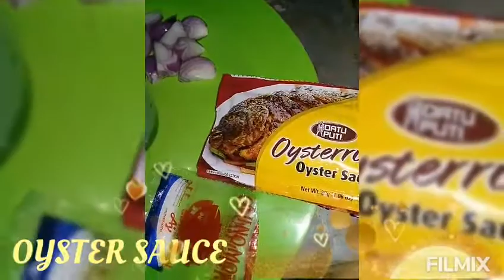PANCIT BIHON| BISAYA STYLE| SIMPLE RECIPE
PANCIT BIHON BISAYA STYLE

Ingredients:
Pancit Bihon
Bawang
Sibuyas
Black Pepper
Betsin
Oyster Sauce
Toyo
Chorizo De Bilbao
Slice Vegetables

Easy to make recipe, masustansya na masarap pa.